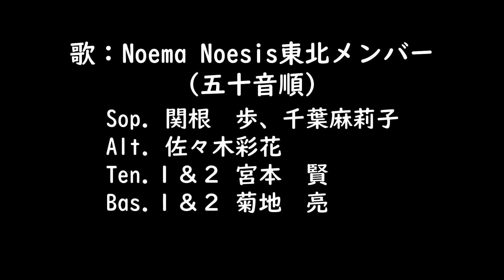花笠踊り- Hanagasa-odori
Noema Noesisメンバーによる地域アンサンブル vol.5
関根歩(福島)  千葉麻莉子(岩手)  佐々木彩花(秋田)  宮本賢(岩手)  菊地亮(山形)

混声合唱曲「六つの民謡」から 花笠おどり
山形県民謡 / 編曲 小山清茂

Regional ensemble from Noema Noesis vol.5
performed by Ayumi Sekine (Fukushima), Mariko Chiba (Iwate), Ayaka Sasaki (Akita), Satotu Miyamoto (Iwate) ,Ryo Kikichi (Yamagata)

"Hanagasa-odori"
Yamagata folk song arranged by Kiyoshige Koyama